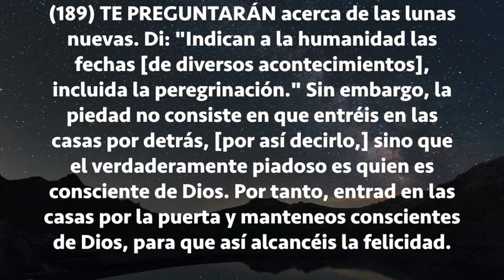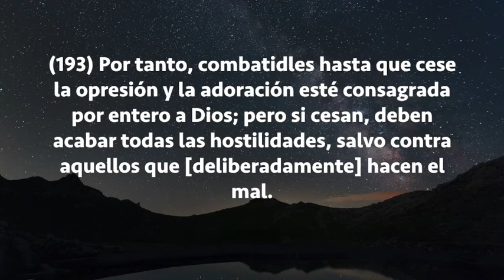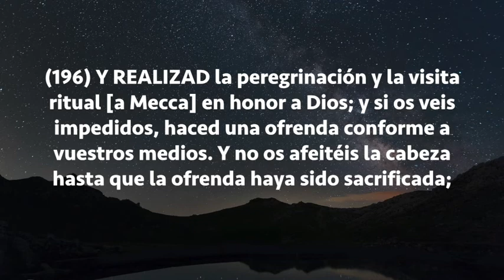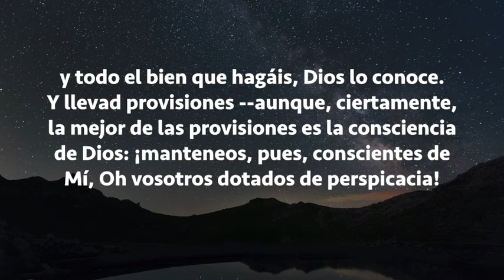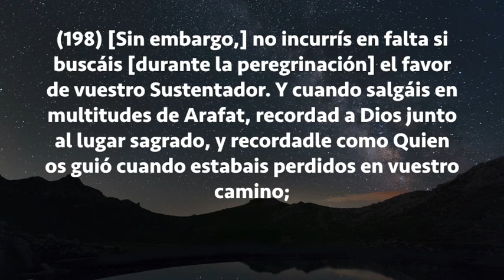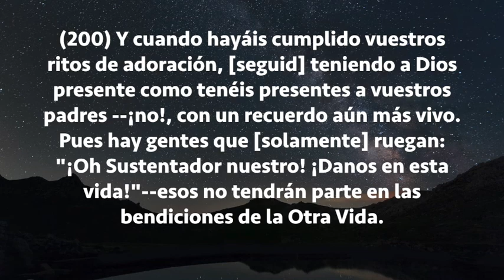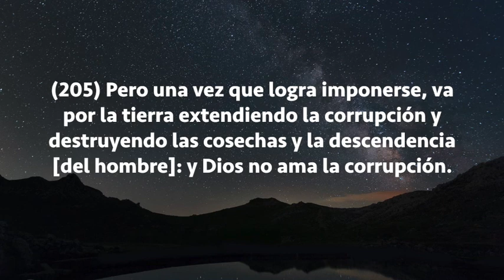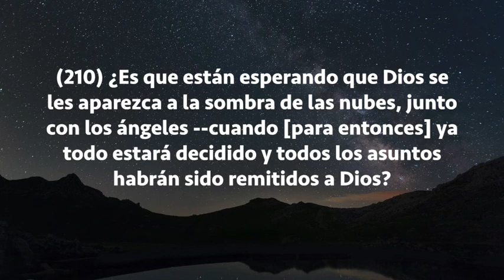Sura Al-Baqara Del 188 al 210, Subtítulos Español, Muhammad Taha Al Junaid